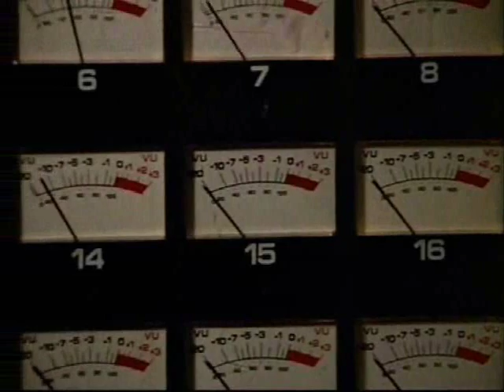UNSEEN FOOTAGE THE STUFF THAT NEVER MADE THE CUT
OUTAKES